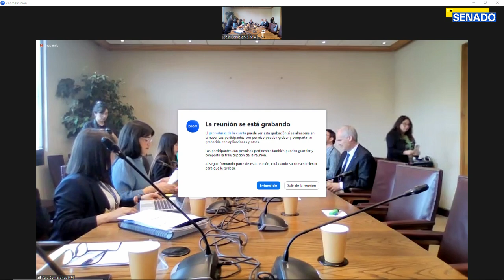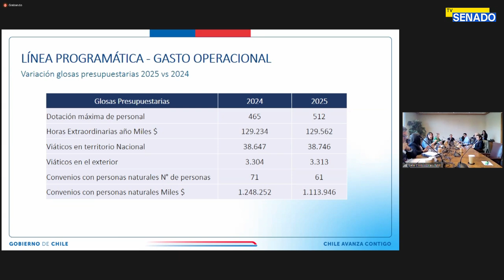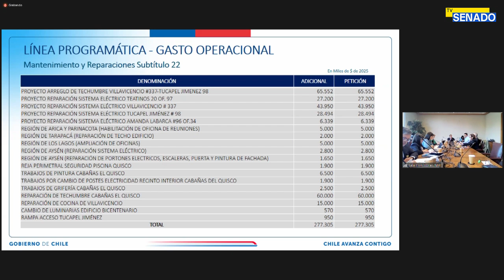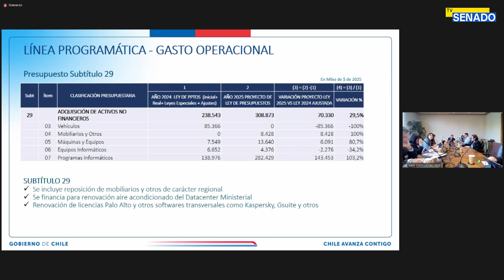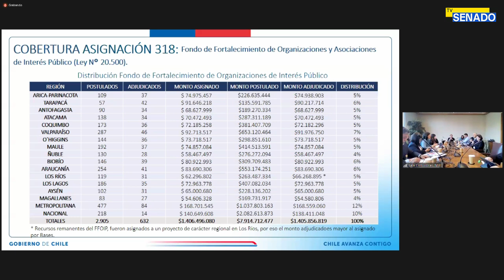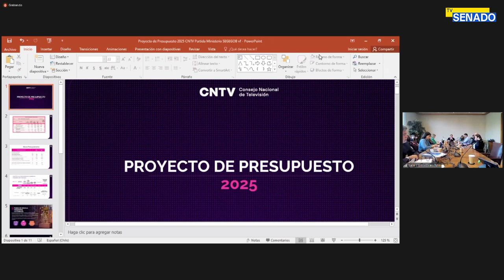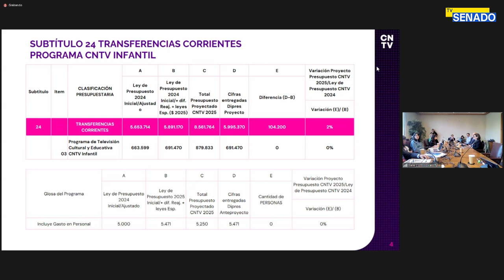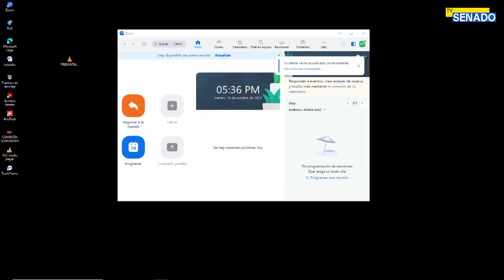Segunda Subcomisión Mixta de Presupuestos - 29 de Octubre 2024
Lugar: Sala 4, tercer piso, Vaparaíso

Horario: 16:00 a 17:30
Materia
1.- Bol.N° 17142-05 Iniciar el estudio de la Ley de Presupuestos para el Sector Público correspondiente al año 2025 de la Partida 20, Ministerio Secretaría General de Gobierno (Capítulo 01, Subsecretaría General de Gobierno; Capítulo 02, Consejo Nacional de Televisión).

flickr 📷 Senado_Chile